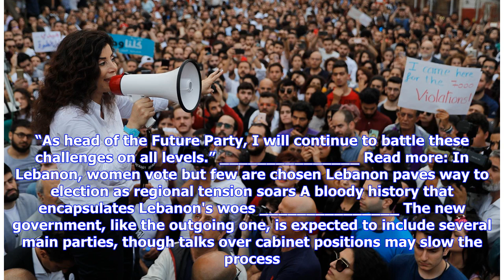Breaking News | Lebanon election 2018: Hezbollah declares victory amid claims of vote fraud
The Iran-backed Shiite group Hezbollah has claimed a "major victory" in Sunday’s Lebanese election, before official results had been announced and amid reports of voting fraud. Hezbollah and its political allies looked set to win more than half the seats in Lebanon's first parliamentary election in nine years, according to preliminary results cited by politicians and Lebanese media early on Monday. The result, if confirmed by the final count, would boost Hezbollah politically, with parties and i...